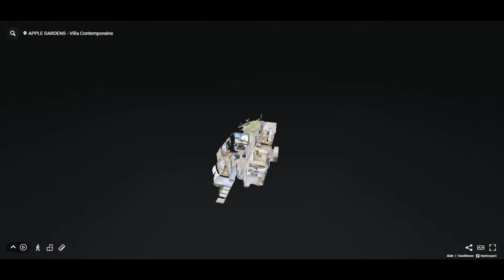Villa Haut Standing - Marrakech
APPLE GARDENS est un ensemble immobilier et touristique de type Resort & SPA, étendu sur une surface de 14 ha et aménagé en quatre parties, un ensemble d’habitations luxueuses, un Hôtel de charme avec un SPA restaurant et Sale de Conferance  ainsi qu'un practice de Golf et des Courts de Tennis .

APPLE GARDENS propose un ensemble de Villas isolées et jumelées, baties sur un modèle d'architecture alliant tradition et modernité.